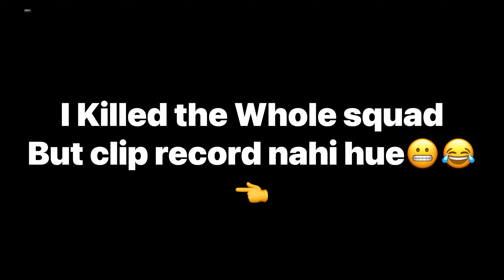Even Hacker Report This 14 Year Old Kid - BGMI MONTAGE | 4 Finger + Gyroscope | DaRGhOsT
💖 THANK YOU SO MUCH FOR YOUR LOVE AND SUPPORT TO ME 💖

A 14 Year Boy Always Ready For Challenges😎

Dont Be Like Others, Be Unique

SOME INFORMATION ABOUT HOW I MAKE VIDEOS

Style - Classic

Server - Asia

Editing software - VN Editor

Sensitivity - Default High + Gyroscope ALWAYS ON (INSTAGRAM HIGHLIGHTS)

IGNORE TAGS..
iPhone XR,iPhone 11,Pubg mobile,Pubg mobile montage,montage Pubg,IOS 14,Kesari,Indian player montage,Pubg,new montage,kabali op,solo rush,Slaydevil,xlr8 Boi,Payio,90 FPS,Velocity editing
ouch Issue
PUBG MONTAGE
NewOnePlusNordMid RangePhone
 gaming,
 Pubg gyroscope,
 Jonathan,
 solo v squad,
 high kills,
Pubg fastest player,
 Chinese pros,
 players,
 k20 Pro gameplay
, t1 scrims,
intense squad,
intense squad firefight,
intense squad
7t pro, oneplus 7t unboxing, oneplus vs 8, oneplu
7t pubg, oneplus 7t